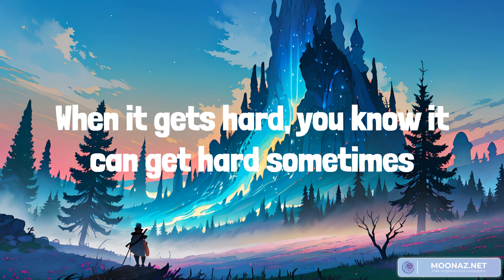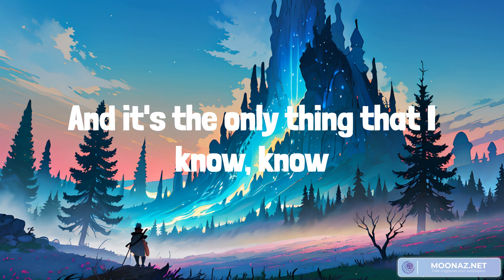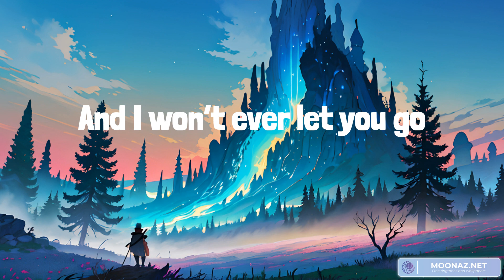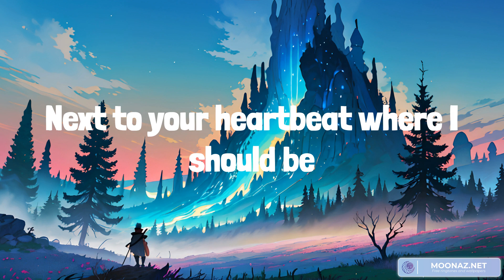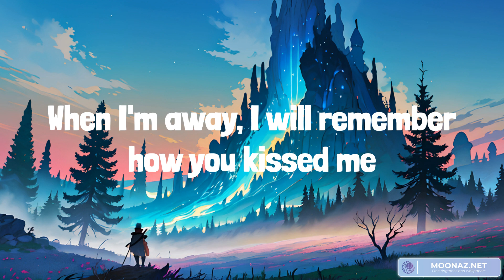Ed Sheeran - Photograph (lyrics) ft Anne-Marie, Chris Coral, SZA || Mix playlist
Tags 🏷️Photograph Ed Sheeran, Ed Sheeran Photograph Lyrics, Photograph lyrics, Photograph Ed Sheeran, Photograph Ed Sheeran Lyrics, lyrics Photograph, Ed Sheeran lyrics Photograph, Anne-Marie Photograph